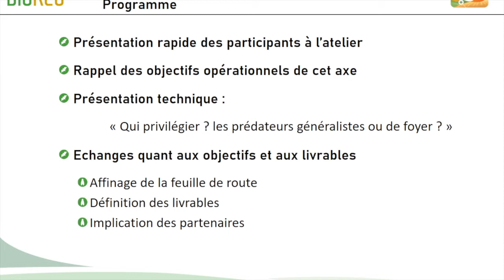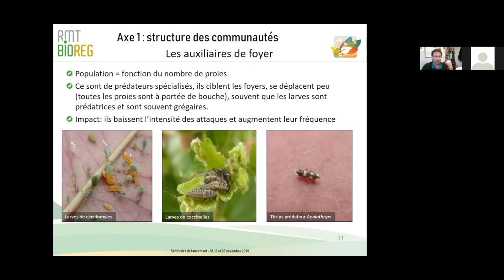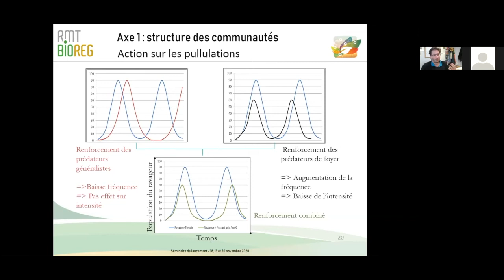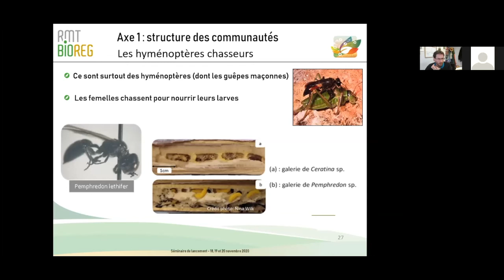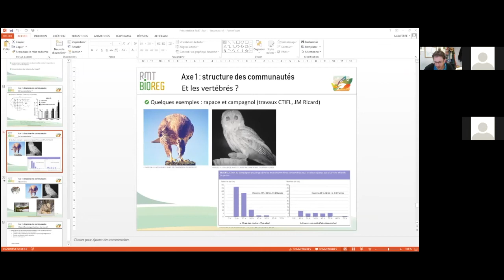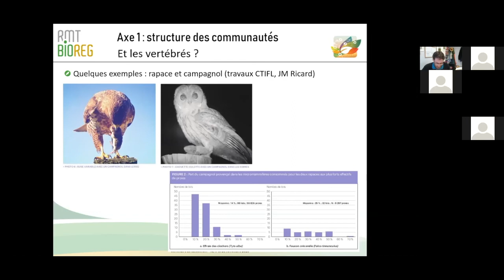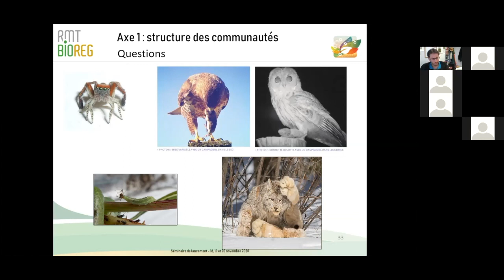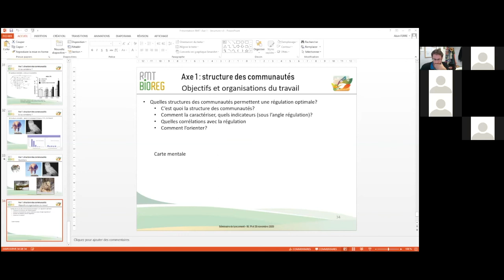Axe 1 | Structure des communautés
Présentation de l'axe 1 : structure des communautés, par Alain Ferre et Béatrice Rhino, lors du webinaire de lancement ru RMT BioReg en novembre 2020